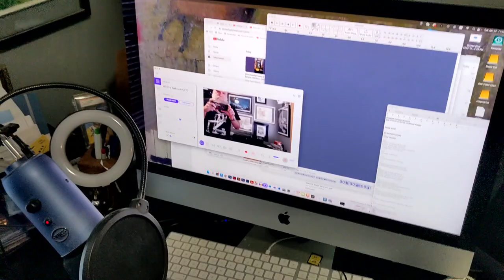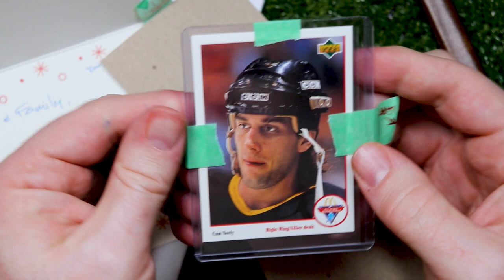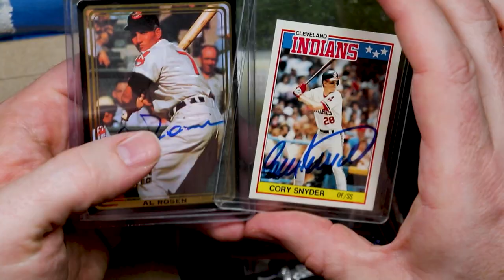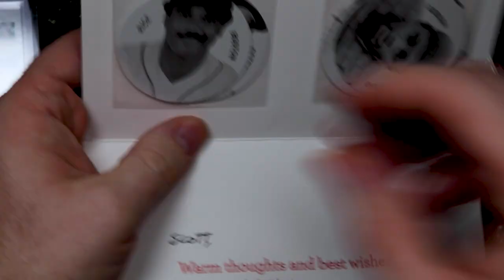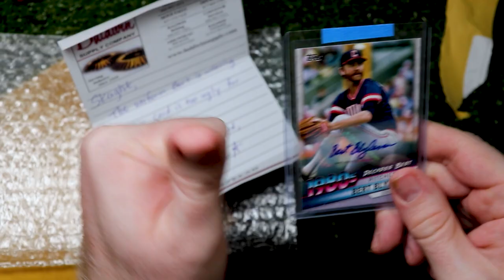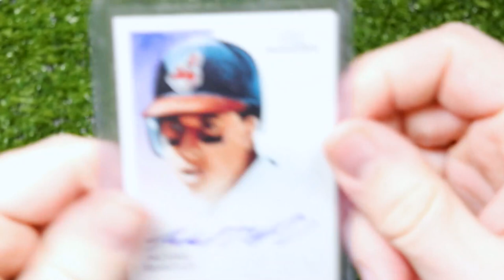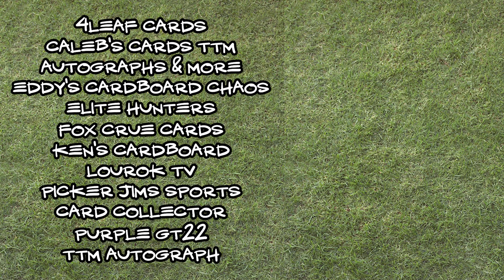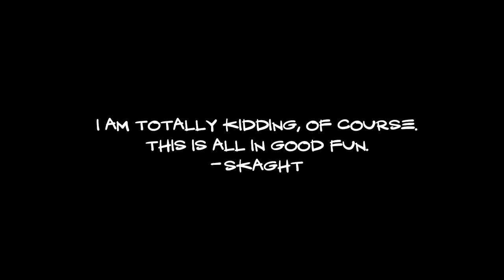2023 YT Sports Card HoF Nominees + January Recap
This really should’ve been two separate videos, but that’s how I roll.

Alexa helps me out with my 2023 YouTube Sports Card Hall of Fame Nominees: